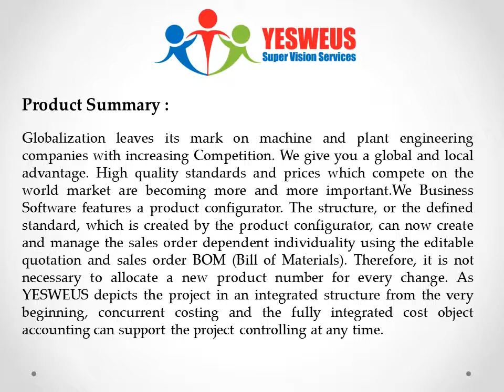ERP For Mechanical Industries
Globalization leaves its mark on machine and plant engineering companies with increasing Competition. We give you a global and local advantage. High quality standards and prices which compete on the world market are becoming more and more important.We Business Software features a product configurator. The structure, or the defined standard, which is created by the product configurator, can now create and manage the sales order dependent individuality using the editable quotation and sales order BOM (Bill of Materials). Therefore, it is not necessary to allocate a new product number for every change.